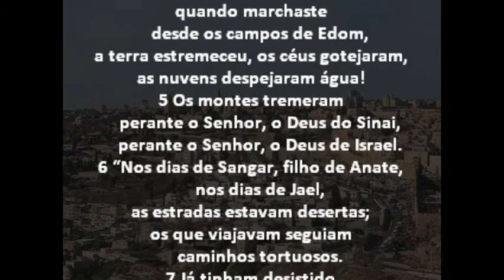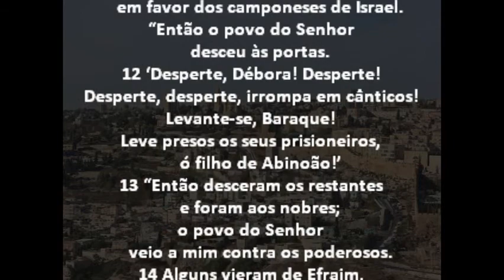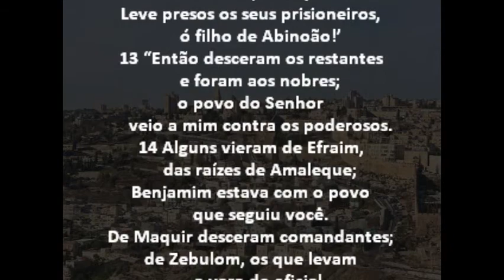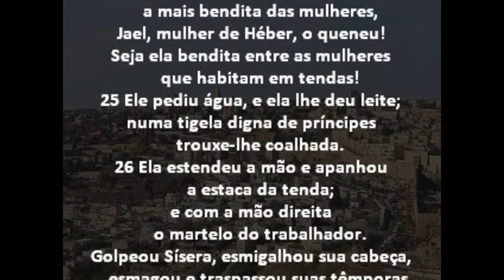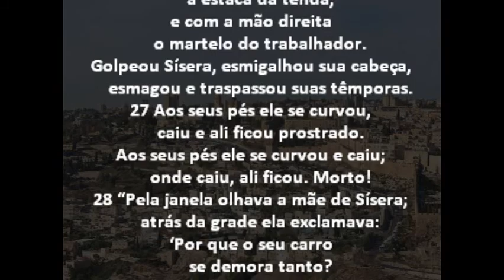Juízes Capítulo 5 Bíblia em áudio e escrita Versão NVI